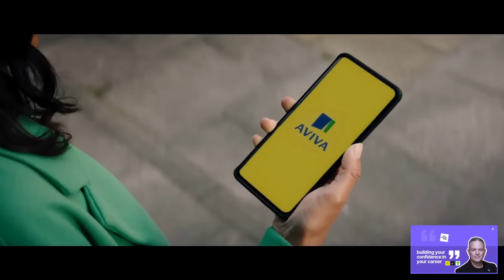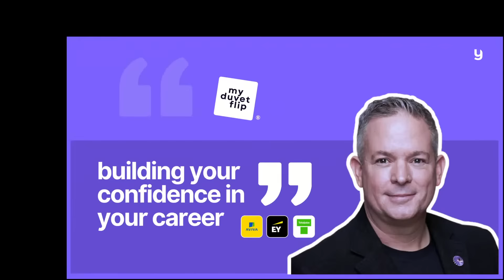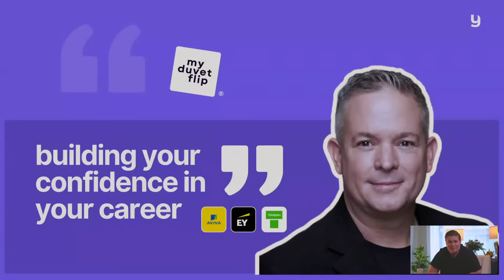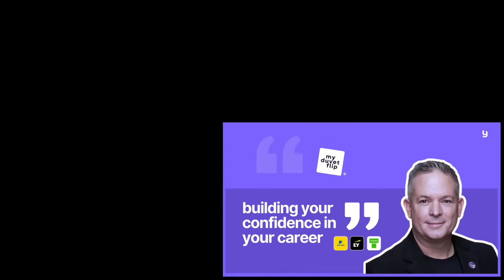My Duvet Flip with Jack Parsons ft. Darren Roos, CEO at IFS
Join me as I engage in a thought-provoking discussion with Darren, where we explore her most significant moments of making mistakes and the valuable lessons they gained from them.

A special thank you goes to Aviva, EY and Totaljobs (Part of The Stepstone Group) for their support in making this conversation possible in season 3.

Learn how to solve your financial puzzles with Aviva